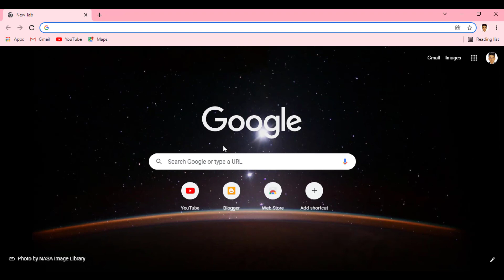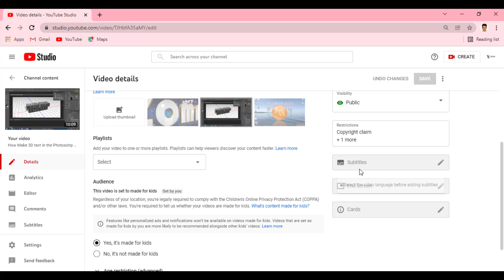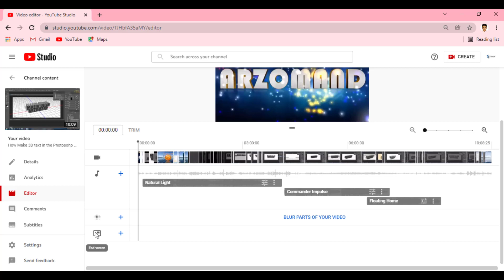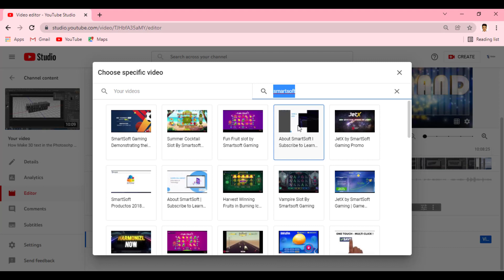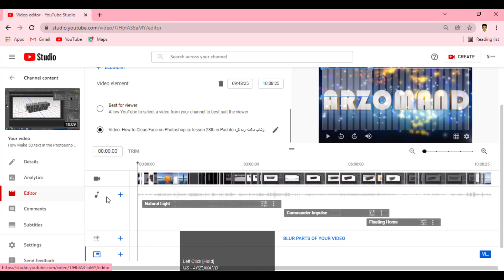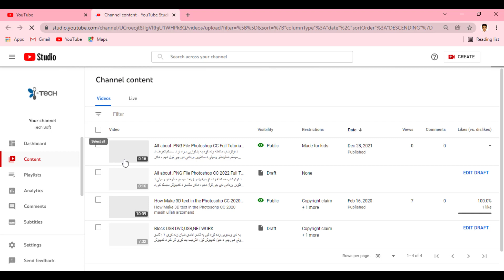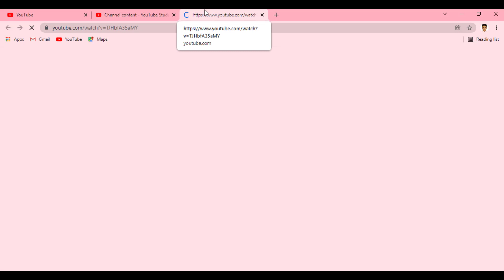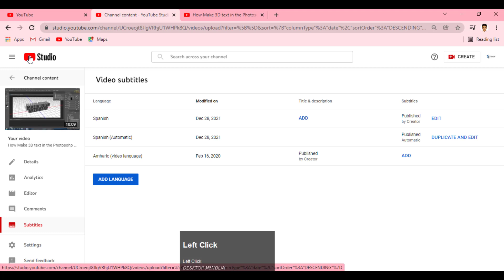Video Edetor , Playliste and Analtteic Lesson 6 Youtube in Pashto د یوتیوب زده کړي شپږم درس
د يوټیوب مکمله زده کړه شپږم درس په پښتو ژبې سره زده کړئ
د ويډیو اډيټ کول په يوټیوب کي
د ويډيو په ورستي برخه کي د علانی ويډیو اضافه کول
په يوټیوب چینل کي د فلی لیست جوړول
د خپلو کتونکو مدیریت کول